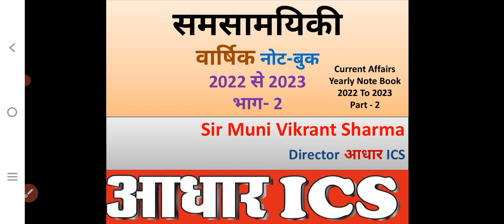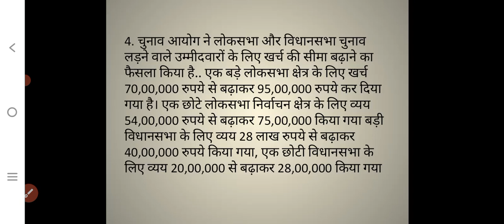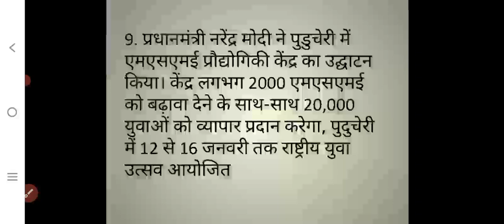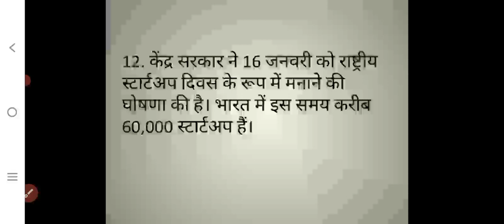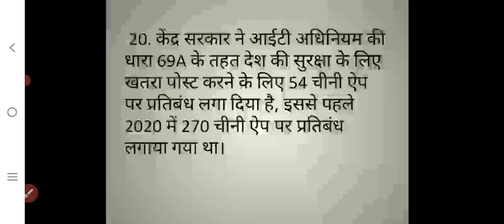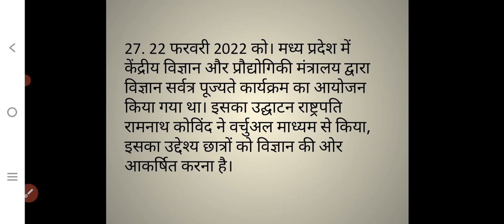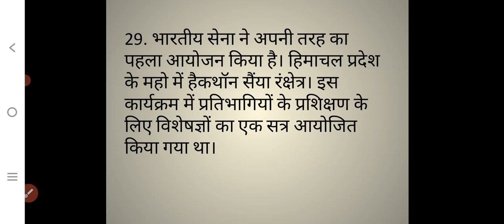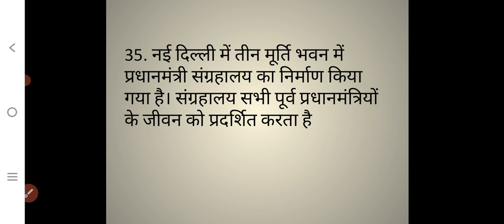current Affairs समसामयिक वार्षिक नोट बुक 2022-23 part 2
Aadhar ICS